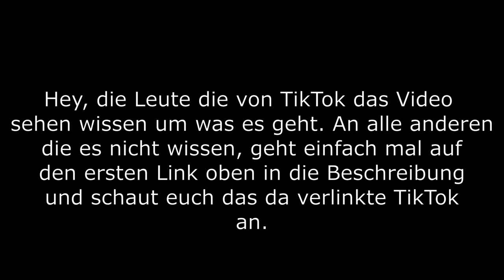Die Tik Tok Verlosung !!!